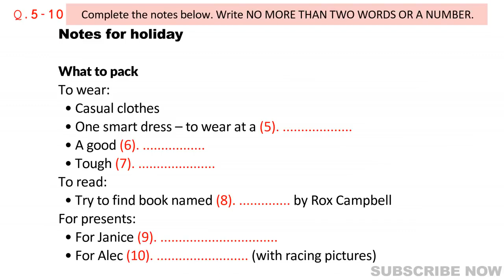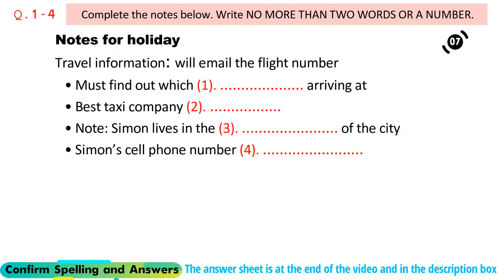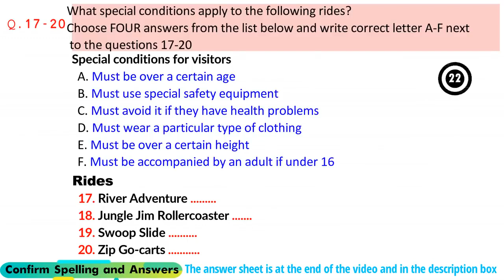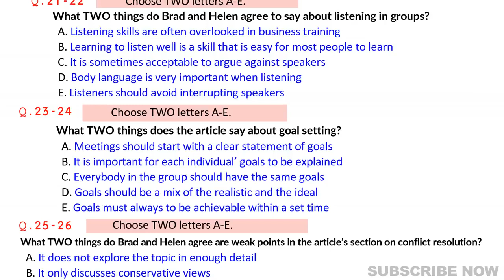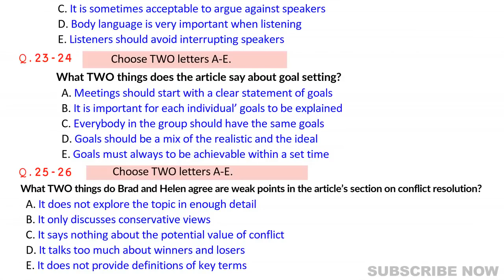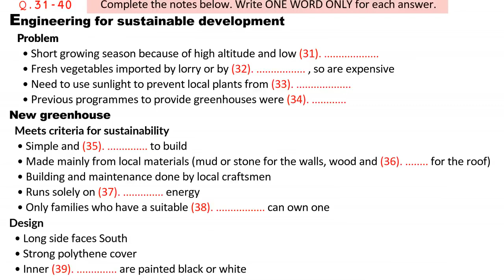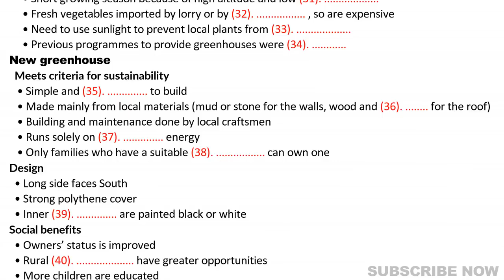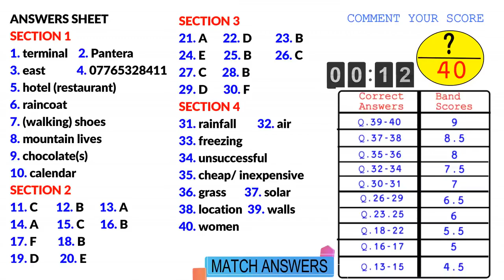ielts listening new practice test with answers|29.9.23